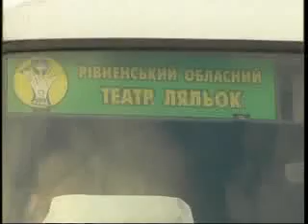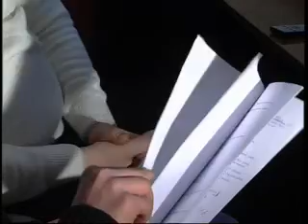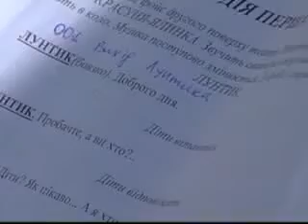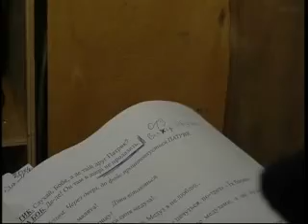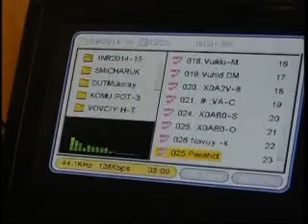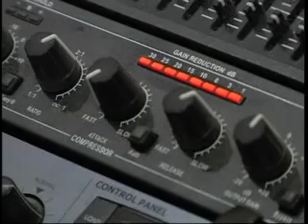"Професіонали" - новорічний випуск: "Звукорежисер"